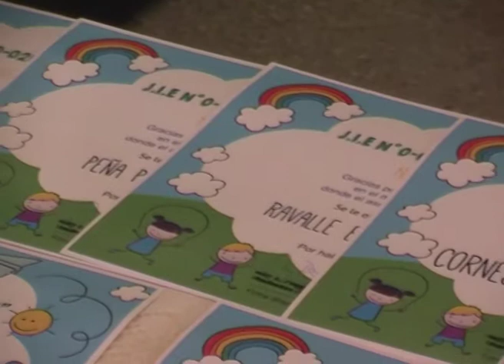OSIAS EL OSITO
Se realizó el cierre de actividades del Jardín "María Elena Walsh". Un momento único, y una emoción grande en la primera promoción del nuevo edificio del jardín.